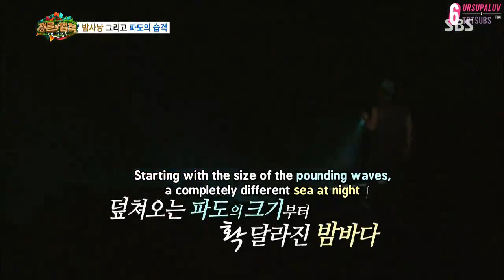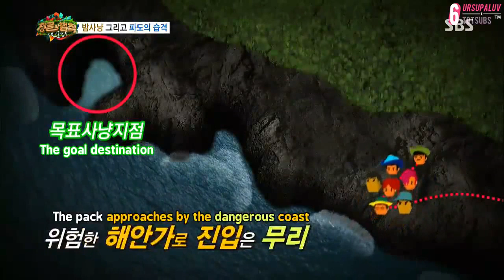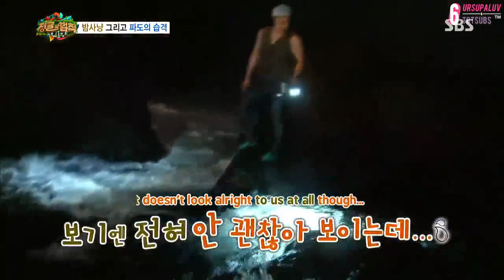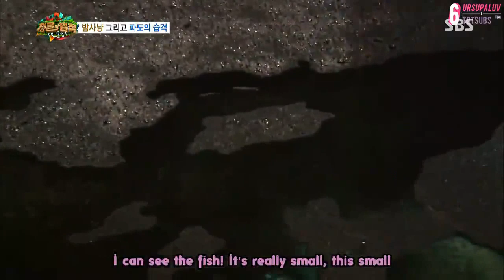Ep 117 Lаш of the Juиglе_5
this show is belong to SBS✔✔✔✔ and not mine,  just a fan to fan and 4 fun , so enjoy it